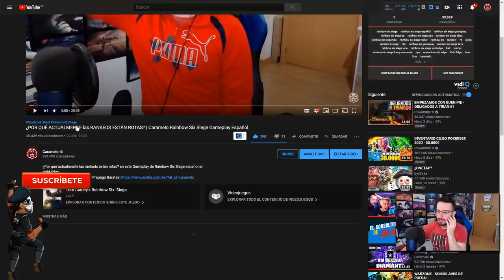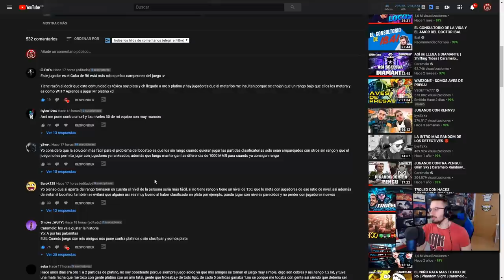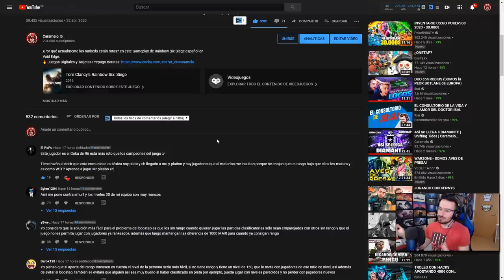¿QUÉ le HAN HECHO a BUCK? | Void Edge | Caramelo Rainbow Six Siege Gameplay Español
¿Qué le han hecho a Buck? en este Gameplay de Rainbow Six Siege español en Void Edge.

▬▬▬▬▬▬▬▬▬ INFORMACIÓN SETUP ▬▬▬▬▬▬▬▬▬
● CPU: Intel Core i9-9900K 3.6Ghz
● MB: Asus Prime Z390-A
● Rstón: SteelSeries Rival 300
● Cᴀsᴄᴏs: Sades A6
● Micrófono: Blue Yeti
● Fuente Alimentación: 800W Mars Gaming
● Teclado: Newskill seiryu